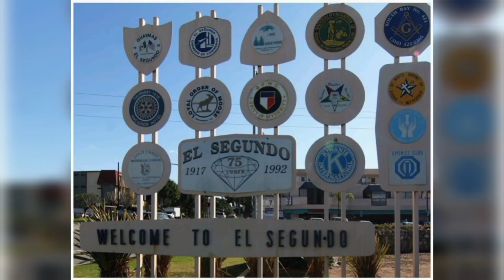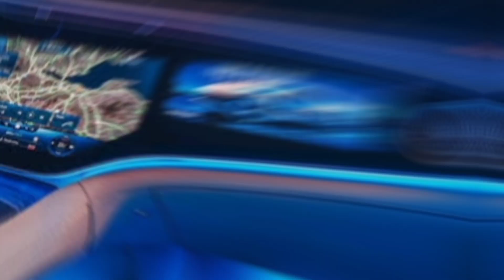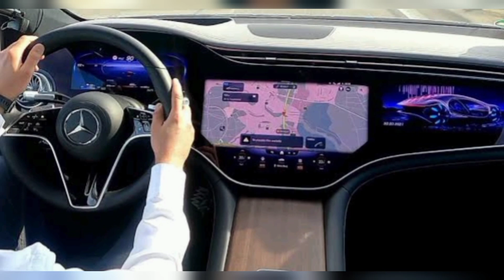Tracee Ellis Ross Boyfriend Lifestyle and Net worth 2023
Diana Ross ' Daughter Tracee Ellis Ross decided not to get a husband or children. She did this against the normal belief of the society! Tracee Ellis Ross is a 51 year old American Actress, musician and entrepreneur. In this video, you will know all the celebrities she has dated, her net worth and lifestyle!